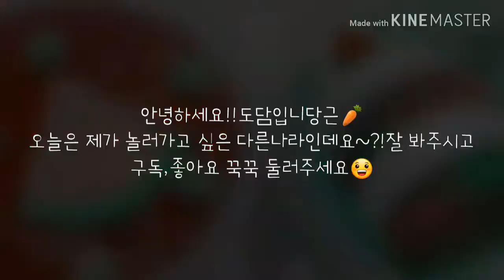내가 가고싶은 다른나라/시리즈/도담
영상:옌린님 영상
주제:내가 가고싶은 나라
노래:현아-flower